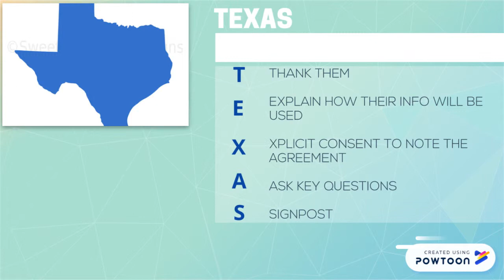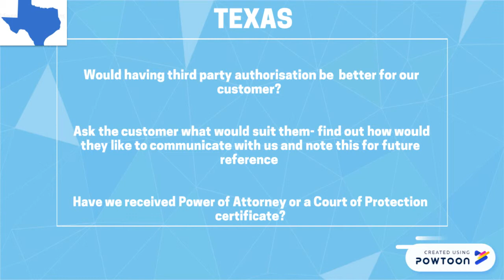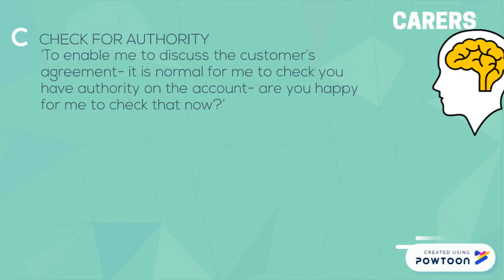CIVC version 3